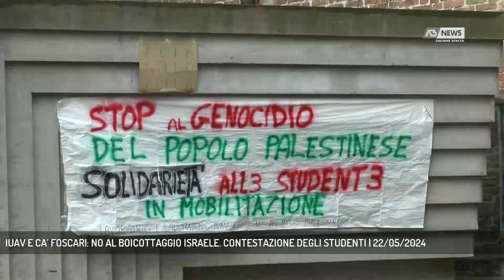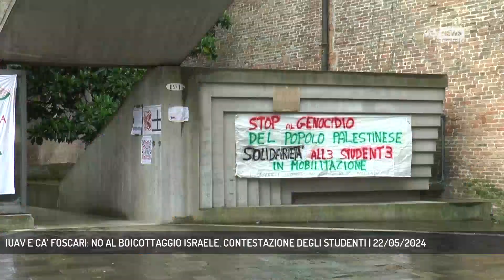IUAV E CA’ FOSCARI: NO AL BOICOTTAGGIO ISRAELE. CONTESTAZIONE DEGLI STUDENTI | 22/05/2024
A3 NEWS Veneto 22/05/2024 - VENEZIA - I senati accademici di Ca' Foscari e dello IUAV hanno condannato le atrocità commesse nella guerra a Gaza. Troppo poco per gli studenti universitari che da giorni occupano entrambi gli atenei e chiedono la cessazione di rapporti con diversi enti israeliani.  || Assemblea permanente per la Palestina Libera nella sede dei Tolentini dello IUAV, l’Istituto Universitario di Architettura di Venezia, rettorato occupato nella sede centrale dell’Università di Ca’ Foscari.Chiedono la fine degli accordi con aziende implicate con la produzione di armi e legate allo sterminio del popolo palestinese e con le università israeliane che appoggiano l’invasione della Palestina.A Ca’ Foscari dove da dieci giorni gli studenti dormono in tenda organizzando assemblee, convegni, laboratori e seminari sono da poco passate le 15 quando la rettrice Tiziana Lipiello scende in cortile al termine di oltre cinque ore di seduta del Senato Accademico che ha analizzato la collaborazione tra l’Ateneo ed enti pubblici e privati israeliani. Lipiello annuncia agli studentiche dalla mappatura delle collaborazioni di Ca’ Foscari con Israelenon sono emerse collaborazioni che si prestano ad usi militariAllo IUAV il Senato accademico ha scelto unanimemente di adottare la linea chiara del Capo dello Stato Mattarella, basata sui principi di libertà e dialogo, “talvolta anche indissenso dal potere. Sempre in collegamento al di sopra dei confini degli Stati, sempre in collegamento con gli Atenei di ogni parte del mondo". A Ca’ Foscari la rettrice lascia l’assemblea, ma il dibattito prosegue. La condanna di quanto accade in Palestina non è reputata sufficiente dagli studenti. - Intervistati EMANUELE PIZZATO (RAPPR. STUDENTESCO SENATO ACCADEMICO UDU), MARCO DARIO (COORDINATORE UDU VENEZIA) (Servizio di Filippo Fois) - Segui Antenna Tre anche sul digitale terrestre! Visita il sito